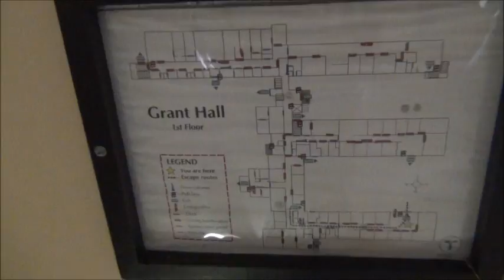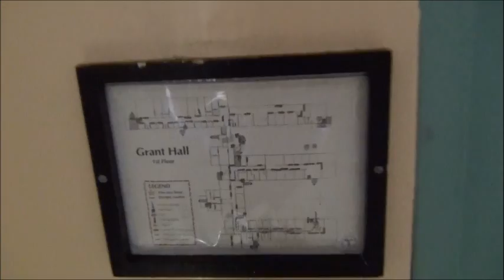ABANDONED Disabilities Development Buildings PART 3 ( URBEX : Urban Exploring )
I cant give out the name of this place cause it was only Abandoned within last couple years and threres alot of shit there still. I think we were the first Urban Explorers to go here to.

*Extra Tags*
Creepy Abandoned places HAUNTED places Saratoga homestead barkersville asylum scary videos Ghost Insane asylum Tuberculosis treatment creepy Infirmary 518 Upstate Ny Albany Saratoga County Caught on tape Scary Footage Abandoned School Abandoned Mall federal bank Abandoned prison Abandoned Zoo Secret Government Facility studio Abandoned Building Abandoned Mansion Abandoned Air Force Base Castle Exploring Abandoned Urban Exploration Urban Exploring Abandoned Cities Abandoned House Creepy Morgue VERY CREEPY Ghosts Demons Aliens NYC Rooftops Hudson Valley Region WareHouse Powerplant Extremely Creepy Abandoned Scary Tunnels PART 1 PART 2 Abandoned Amusement park Top 5 Top10 Top 15 Top 20 Top 25 Hudson Flo KOK Ghostly Figure New York NY California Florida Texas Montana Wasthington Nevada Ohio Idaho Colorado Los angeles Detroit Michigan Denver Chigago Abandoned Hospital secret Mystery Mysterious Secret Abandoned Air Force Base Lost And Abandoned Military Facility Abandoned Exploring Building thats Abandoned Preview Exploring with josh Exploring with john Exploring with steve NORAD schuylerville Radar Station 666 Pentagram Devil Demon worship Ritual black magic Demonic Abandoned Bomb Shelter Bunker NEW Abandoned places 518 upstate ny albany Schulerville saratoga springs COOL AWESOME SICK NEW MUST SEE MUST WATCH
Urban Exploring Urban Exploration New Extremely Scary Exploring abandoned buildings urban adventure SmashTVCanada SmashTV Adamthewoo the proper people Backyard Exploration Old Castle Textile Mill Cotton Textille victory mills ny CASTLE Very Creepy Extremely Scary Wingdale Psychiatric Hospital Harlem Valley State Hospital Dover Upstate New York Abandoned House Hiding From Security Not getting Caught ANGEL FALLEN ANGELS DEMON FOOTAGE OF GHOST CAUGHT ON TAPE SPIRIT VIDEO REAL FOOTAGE DEMON ACTIVITY POLTERGEIST PARANORMAL ACTIVITY Caretakers House URBEX NEW INTRO INTRO VIDEO Hudson river asylum poughkeepsie new york psychiatric hospital poughkeepsie asylum Hudson river psychiatric center